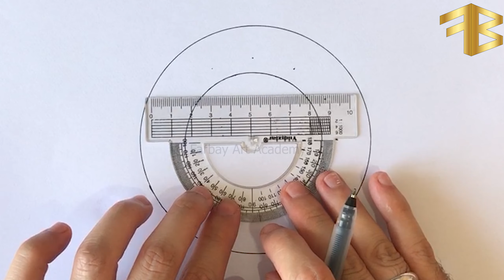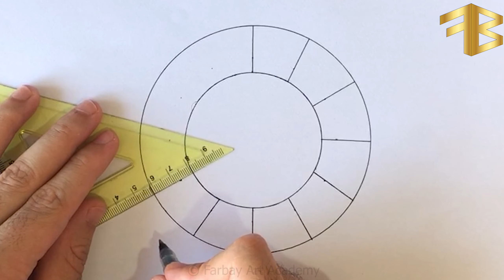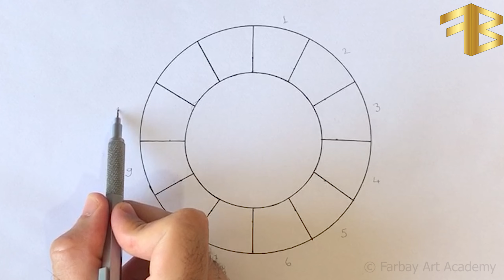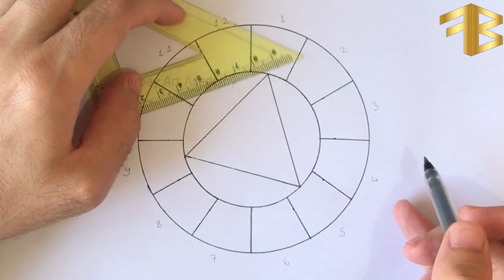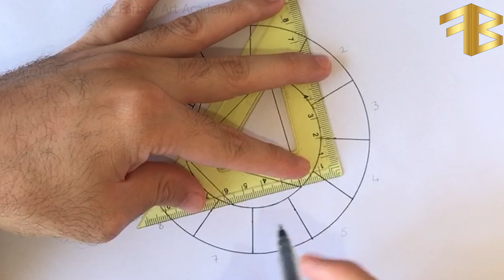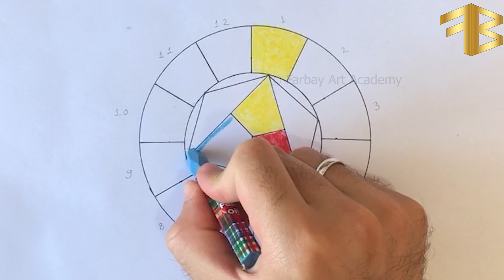Renk Çemberi Çizimi - Renk Çemberi Nasıl Yapılır? - Renk Skalası Nasıl Yapılır? (PASTEL BOYALARLA)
Bu videoda adım adım bir renk çemberi kolayca nasıl çizilir onu öğreneceksiniz . Hiçbir şey imkansız değildir . Yeteri kadar çaba ve sabır ile siz de harika çizimler yapabilirsiniz.

Çizim yapmanın bazı basit püf noktaları vardır . Kanalımdaki tüm videolarla sizlere çizim yaparken dikkat etmeniz gerekenleri ve kolay adımlarla çizim yapabilmeniz için neler yapabileceğinizi anlatmaya çalışıyorum.

Videoyu beğenmeyi ve çizmemi istediğiniz bir şey varsa yorum yapmayı unutmayın!

Bu içerik telif hakkı içermektedir. İzinsiz paylaşılması yasaktır.

renk çemberi 6. sınıf,